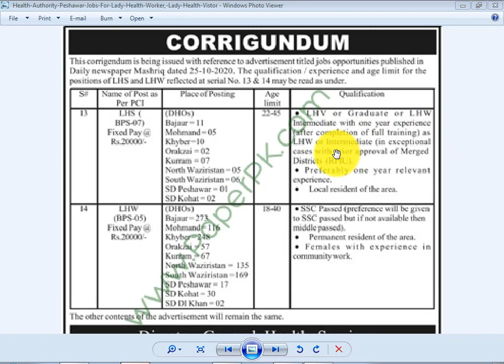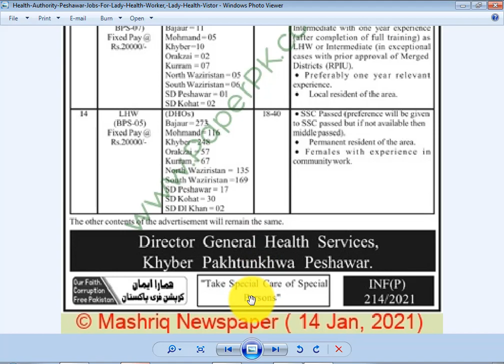LHS and LHV new jobs in kpk 2021 age 20:45 post 1200+ health jobs